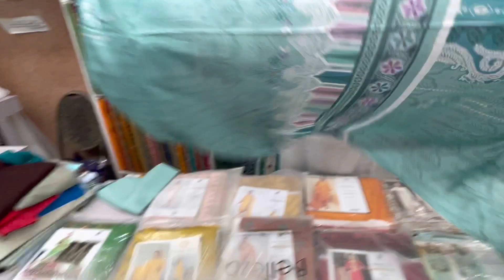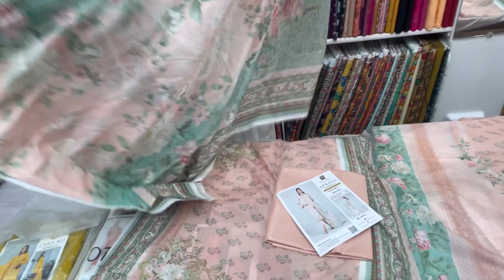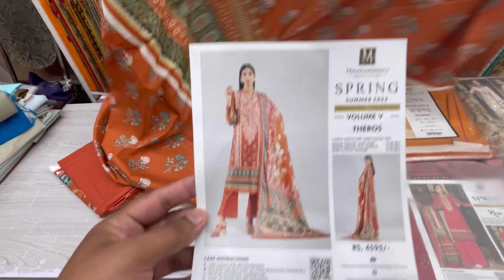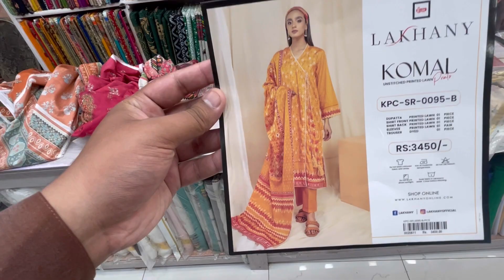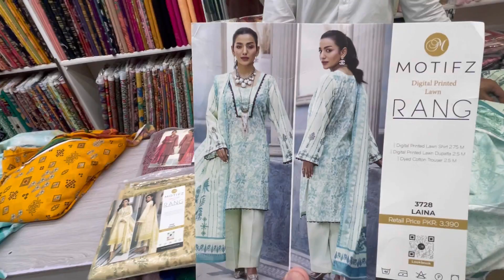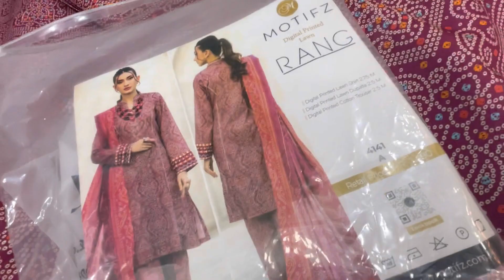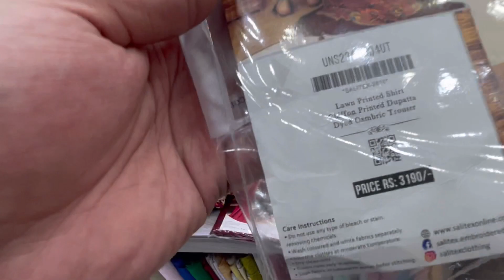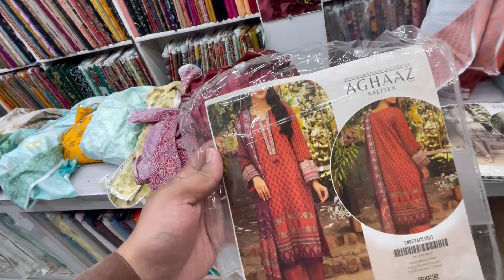Azaadi sale summer collection / 5 Days offer / Hurry up